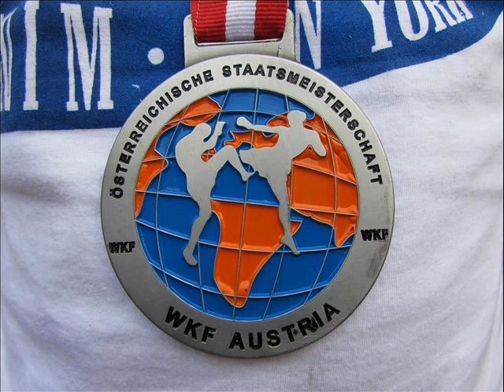Pedagog gniewnych i młodzi Dzielnicy Niewiadom#Inteligencja emocjonalna dzieci